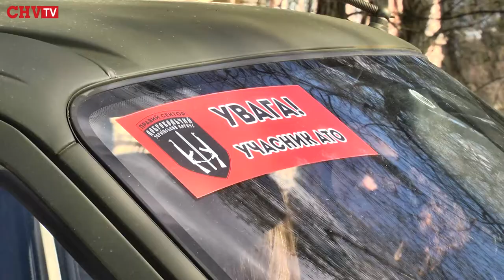За одноденну зарплату викладачів ЧНУ придбано два автомобілі для військових медиків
Викладачі Чернівецького національного університету імені Юрія Федьковича виділили 107 тисяч гривень для закупівлі двох автівок, які на протязі тижня потраплять на Луганщину для 30-ї медроти. Одноденний заробіток працівників Вузу допоміг волонтерам придбати автомобілі у Німеччині, які відтепер служитимуть лікарям на передовій.
По мірі можливості транспорт  заповнять необхідними медичними препаратами. Крім того, волонтери  кажуть, що автомобілі для медиків працюють не довго - 7-8 місяців, тому транспорт необхідний частіше.
Працівники університету обіцяють, що будуть продовжувати підтримувати військових у складний час для України.
Попри проблеми з атомобілями на кордонах,  волонтери вірять, що влада піде на зустріч тим людям, які допомагають бійцям АТО.